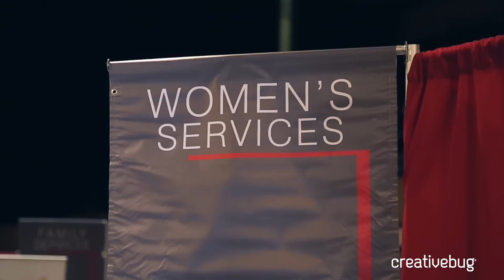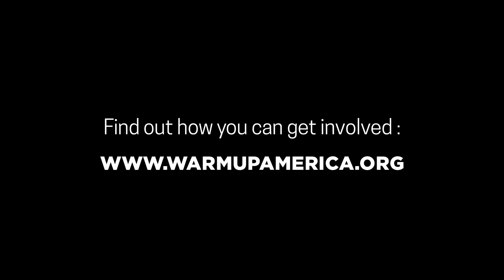Project Homeless Connect x Warm Up America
Creativebug got a chance to speak with Project Homeless Connect director, Amy Golsong and Creativebug's very own Ursula Morgan about a unique partnership between communities.